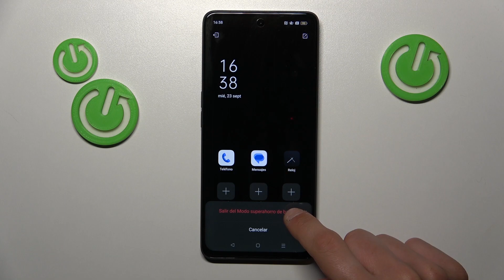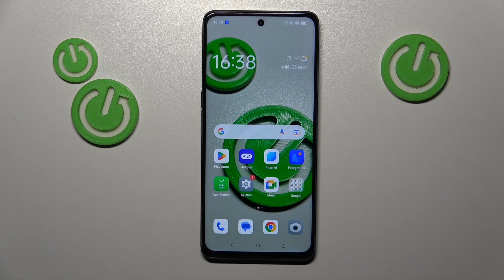Cómo ahorrar batería y activar el modo ahorro en tu OPPO F23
Si quieres maximizar la duración de la batería en tu OPPO F23, puedes activar el modo ahorro de energía. Sigue estos pasos para ahorrar batería en tu dispositivo. Ve a la Configuración de tu OPPO F23 y busca la opción "Batería" o "Ahorro de energía". Dentro de la configuración de la batería, encontrarás diferentes opciones de ahorro de energía, como "Modo de ahorro de batería" o "Modo ultraahorro". Selecciona el modo que mejor se adapte a tus necesidades. También puedes personalizar las opciones de ahorro de energía, como limitar las aplicaciones en segundo plano, reducir el brillo de la pantalla o restringir el uso de datos. Una vez activado el modo ahorro de energía, tu OPPO F23 optimizará el rendimiento para prolongar la duración de la batería.

¿Cómo ahorrar batería en el OPPO F23? ¿Cómo activar el modo ahorro de energía en el OPPO F23?